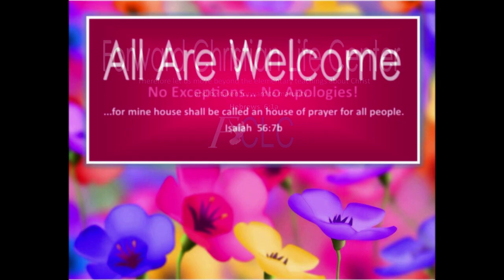9/29/24 SERMON: "I Know You!"